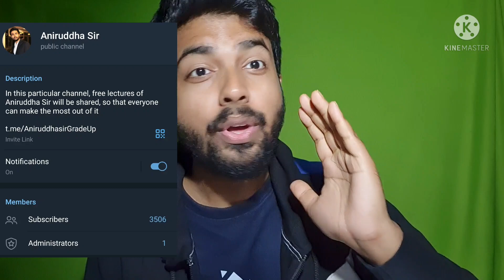GATE 2022 APTITUDE || GOOD NEWS for all GATE 2022 aspirants || Aniruddha Sir IITB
hey champs.
7 day free crash course on aptitude for GATE 2022.
revision notes + problems + quizzes
All in 1

To get access to all these , join my telegram channel